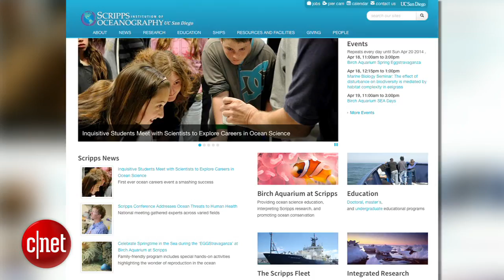CNET News - Underwater robots helping find missing WWII planes, airmen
Since 1993, members of the BentProp Project have hunted the seas of Palau for American planes shot down in by the Japanese during World War II. Now they have new high-tech oceanographic tools to help in the search.